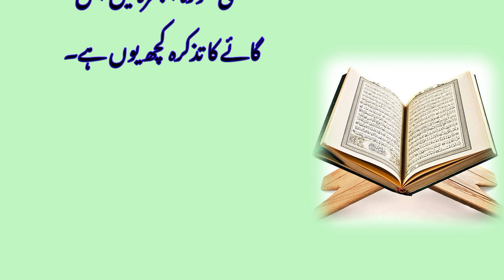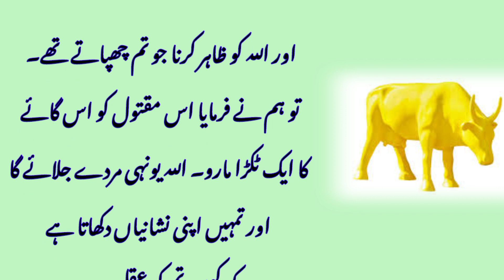The Story of the Cow (Surah Al-Baqarah) - Quran Stories Explained Surah Baqrah main Gaaye ka waqia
In this enlightening video, we delve into the fascinating story of the cow mentioned in Surah Al-Baqarah from the Quran. Join us on a journey to uncover the wisdom and lessons hidden within this divine narrative.

[Cut to an animated depiction of Musa (Moses) guiding the children of Israel]

Verse 2:67-73 of Surah Al-Baqarah recounts the incident when Musa was approached by the people of Israel after a man was mysteriously killed. They sought guidance from Musa to reveal the truth behind the incident.

[Animated visuals illustrate Musa speaking to the people and their responses]

Witness the patience and wisdom of Musa as he provides them with a solution – the sacrifice of a specific cow. However, the people begin to complicate the matter, asking for more specifics and making the task increasingly difficult.

[Animated visuals show the people searching for the specific cow]

Experience the tension and delays faced by the people in their search for the cow that fulfills the criteria given by Musa. Their resistance to following the instructions becomes a lesson in itself.

[Animated depiction of the cow meeting the specified criteria]

Finally, witness the discovery of a cow that matches the criteria, and the people are instructed to strike the slain man with a part of the cow. As the man is struck, he miraculously comes back to life and reveals the identity of his killer.

[Animated visuals of the revived man revealing the identity of the killer]

This captivating story emphasizes the importance of obedience to the commandments of Allah, the significance of following instructions without unnecessary questioning or resistance, and the profound wisdom that lies within the stories of the Quran.

Join us on this spiritual journey as we unravel the mysteries of the Quran and explore its timeless teachings.